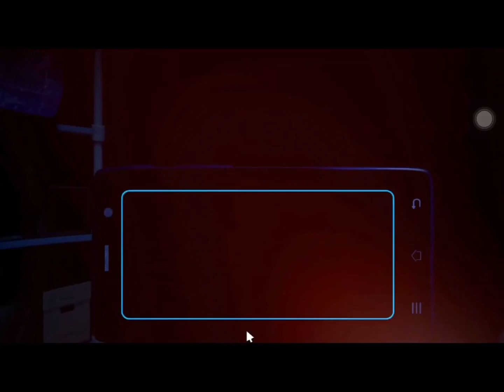Lunar is blushing